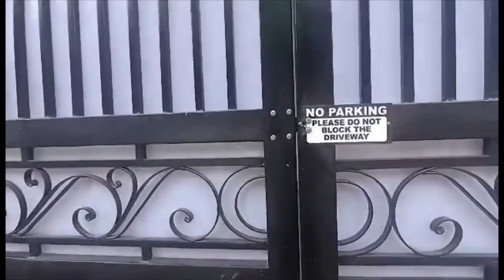Effortless access with the power of automation – experience the convenience of our motor gate opener